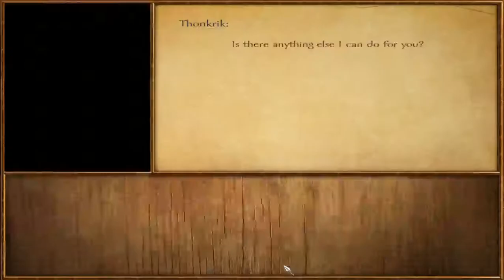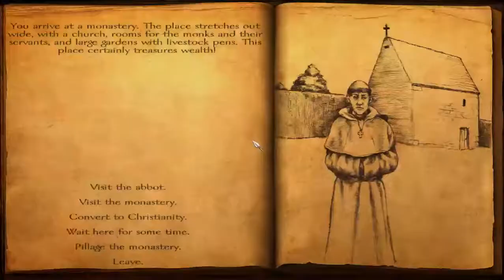Mount and Blade Viking Conquest [6]